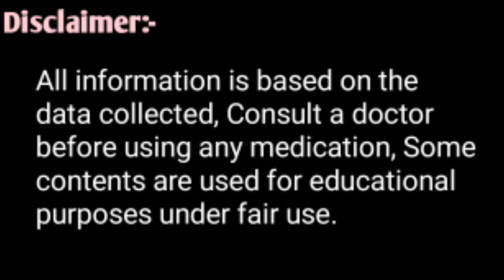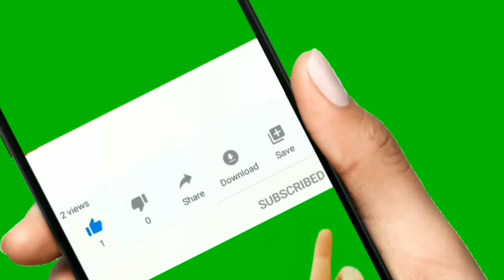Babimido(Imidocarb Dipropionate)Injection||Tretment & Control Disease in Cattle, Horse,Sheep & Dogs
Babimido injection use in Animals
Imodocarb Dipropionate salt ka injection k9nsi bimari mei lagana chaiye
Protozoa Disease se pashuon ko kase bachaye
Tretment and control of Babesiosis and Anaplasmosis in Cattle, Horse, Sheep, Goat and Dogs
Tick,mites  Fever injection
heigh Temperature injection

membership Ke liye iss number par What's up kare:- 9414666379